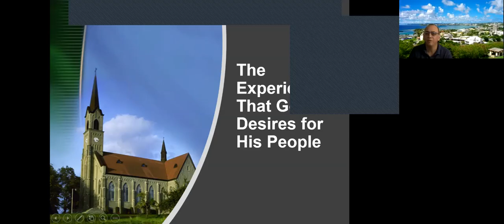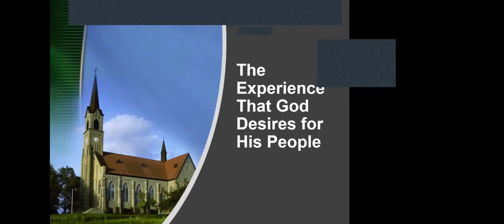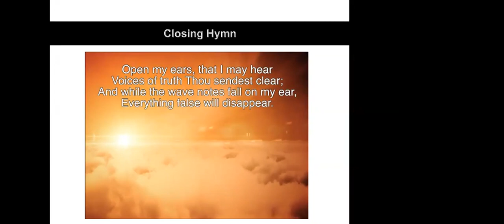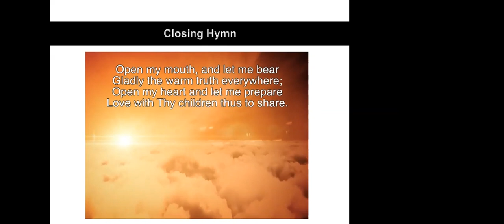The Experience that God Desires for His People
What is the experience that God wants His people to have in the last days. The Seventh-day Adventist movement began in the time of the Church of Philadelphia and for some reason became the Church of Laodicea. What happened to turn the pure church of Philadelphia into the corrupt church of Laodicea. Join us as we look into the experience that God desires for His people.